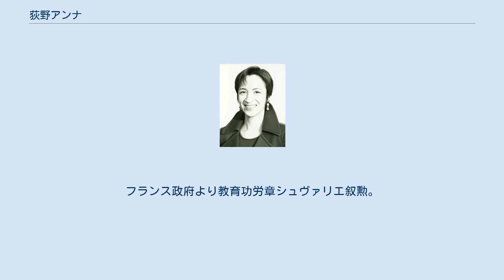荻野アンナ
荻野 アンナ（おぎの あんな、本名：荻野 安奈、 1956年（昭和31年）11月7日 - ）は、日本のフランス文学者、小説家。
慶應義塾大学文学部教授。
 出生名：アンナ・ガイヤールとして神奈川県横浜市中区で育つ。
父はイタリア・スペイン・クロアチアなどの血筋を引くアメリカ人。
母江見絹子は兵庫県明石市出身の画家で、岡本太郎らと交流した。
荻野の文学研究や創作活動には、母親の強い影響があると自認している。
小学校時代に日本へ帰化し、荻野姓となる。
 フェリス女学院高等学校、慶應義塾大学文学部仏文科を卒業。
フランス政府給費留学生としてパリ第4大学に留学し、ラブレーを研究する。
慶應義塾大学大学院文学研究科博士課程修了。
 慶應義塾大学商学部助手（1987年（昭和62年） - 1995年（平成7年））、慶應義塾大学文学部仏文科助教授（1995年（平成7年） - 2002年（平成14年））を経て、2002年（平成14年）4月より慶應義塾大学文学部文学系仏文学専攻教授。
 小説家としては1991年（平成3年）『背負い水』で第105回芥川賞を受賞。
2002年（平成14年）『ホラ吹きアンリの冒険』で読売文学賞を受賞。
2008年（平成20年）『蟹と彼と私』で第19回伊藤整文学賞を受賞。
 駄洒落好きとして知られ、ワイドショーのコメンテーターとして駄洒落を連発する他、芥川賞の受賞を報せる電話にも「あ、しょう」と応えた。
 2005年（平成17年）には落語家の11代目金原亭馬生に弟子入り。
2009年（平成21年）現在、二つ目として金原亭駒ん奈を名乗り高座にも上がっている。
 2007年（平成19年）に内閣官房「美しい国づくり」プロジェクト・企画会議委員。
フランス政府より教育功労章シュヴァリエ叙勲。
 2009年（平成21年）より読売文学賞選考委員。